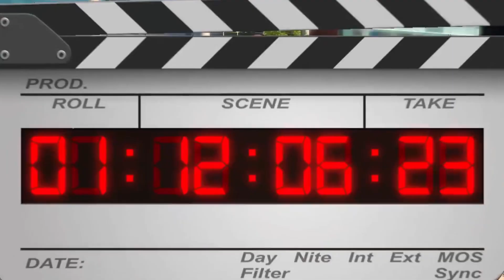Nueva Escocia | Provincias y territorios de Canadá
En esta serie de videos de enseñaremos las características principales de las 10 provincias y los 3 territorios de Canadá. Canadá es un país muy extenso y cada una de sus provincias tiene características muy distintas.

Si estás considerando venir a vivir a este país, lo mejor sería que tuvieras una idea sólida de qué provincia o territorio va más con tu estilo de vida y con el futuro que estás planeando para ti y para tu familia.

En este video, te hablaremos sobre Nueva Escocia. Te enseñaremos los paisajes, te hablaremos del idioma, las etnias y las principales fuentes económicas... en menos de 3 minutos.